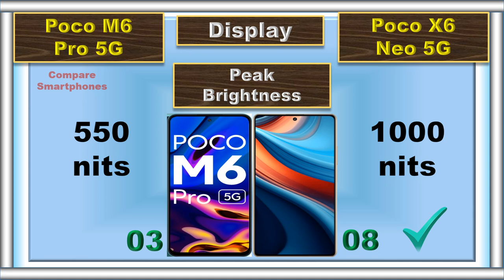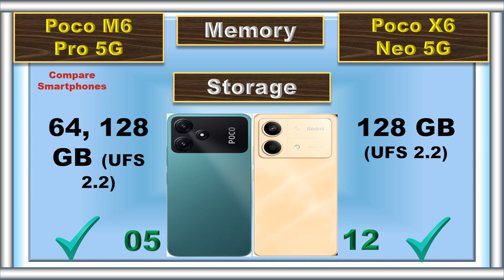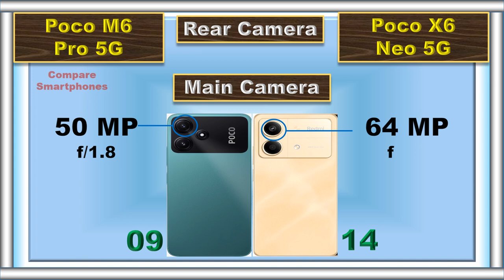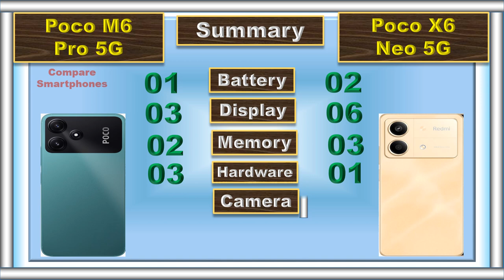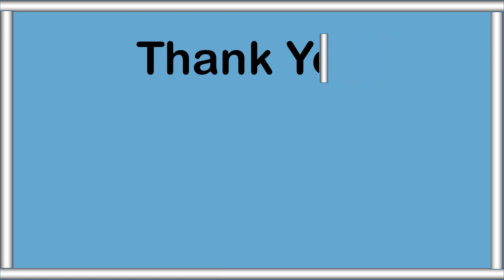Poco X6 Neo vs Poco M6 Pro: Which is the Best Budget Phone for You?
🧐 Are you looking for a budget-friendly phone that doesn't compromise on performance? Look no further than the Poco X6 Neo and Poco M6 Pro! Both phones offer a lot of bang for your buck, but which one is right for you?

In this video, we compare the Poco X6 Neo and Poco M6 Pro on a variety of factors, including:

📱 Design
📸 Camera
💻 Performance
🔋 Battery
💰 Price

We also help you decide which phone is right for you based on your needs and budget.

📌 Timestamps:
0:00 Intro
0:04 Battery
0:09 Fast Charger
0:16 Weight
0:22 Thickness
0:30 Display Type
0:36 Screen Size
0:42 Refresh Rate
0:48 Resolution
0:55 Peak Brightness
1:00 Screen Protection
1:06 Dust and Water Resistant
1:15 RAM
1:24 Storage
1:32 Card Slot
1:41 Processor
1:49 GPU
1:55 Operating System
2:04 Rear Main Camera
2:12 Rear Second Camera
2:22 Rear Camera Video Recording
2:33 Main Front Camera
2:44 Front Camera Video Recording
2:53 3.5 mm Jack
3:00 Loud Speaker
3:05 Fingerprint Scanner
3:11 USB Type
3:18 Network
3:24 Price
3:35 Summary
3:51 Final Result